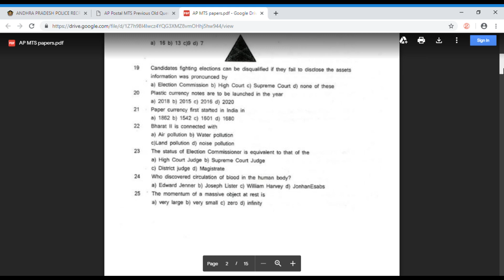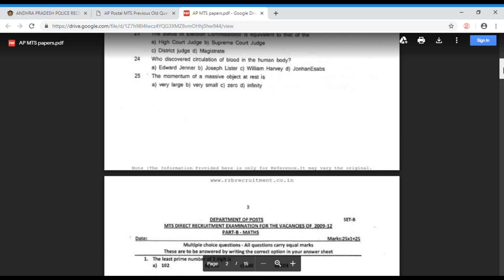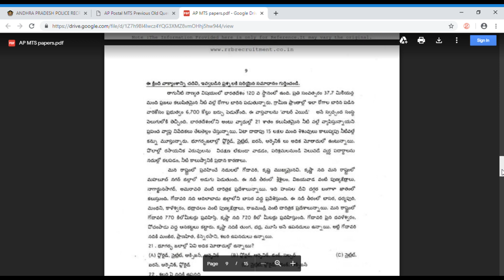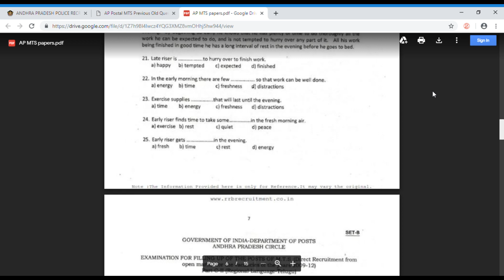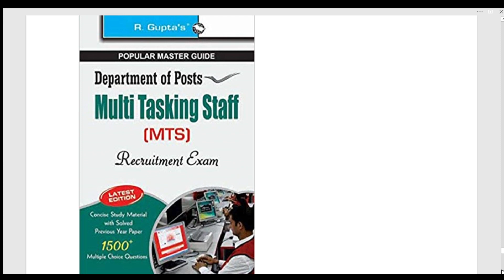how to prepare for multi tasking job in telugu || how to prepare for post man job in telugu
AP POSTAL JOBS 2019 || POSTMAN JOBS IN AP 2019 || POSTAL JOBS 2019 ||

AP POSTAL JOBS
MULTI TASKING JOBS
AP POST OFFICE JOBS
AP POST OFFICE
AP JOBS
GOVERNMENT JOBS
AP JOBS CENTRAL GOVERNMENT
AP POSTAL DEPARTMENT

post man jobs
multi tasking jobs 2019
postman salary
multitasking staff salary
postal department jobs in ap
postal jobs salary
postal jobs 2019 ap
postal jobs age limit
postal job details
postal job cuttoff marks
postal jobs previous year question papers